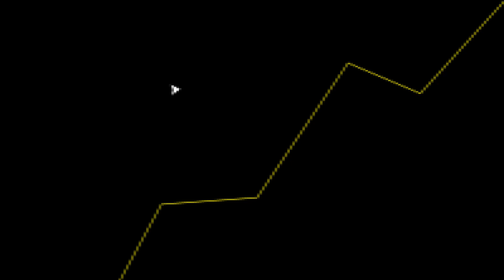BLOODBORNE dentro do GOD OF WAR RAGNAROK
Fala galera! No vídeo de hoje teremos um corte comentando sobre o Easter Egg no Bloodborne.